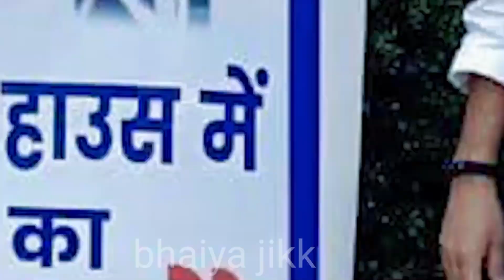AAP-कांग्रेस के बीच फार्मूला सेट | Arvind Kejriwal , Sharad Pawar ने किया खुलासा | AAP V's Congres